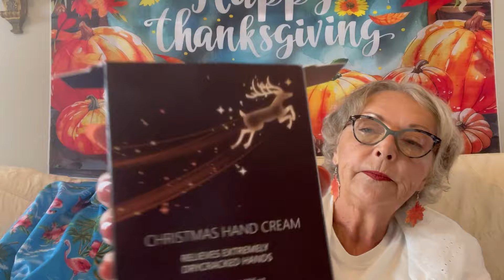TEMU HAUL/ 10-12-2024/ 50 YEARS/ 2 ORDERS/ 3 THUMBS UP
🎁Use the code【apw47723】at checkout to get an extra 30% off for new app users or if you have uninstalled the app at least 14 days ago and reinstall it and $100 coupon bundle.
I suggest you shop, place items in your cart, then type in my code apw47723 in the search bar and submit your order. You will get your coupon bundle after you submit your first order.

Today we are celebrating the week of out 50th wedding anniversary and doing a double order Temu order haul. With our kitten Siena we give it a 3 THUMBS UP!
Order Summaries are below, but if there is something not listed it may be sold out or discontinued and if you would like to buy please let me know in the comments and I will do my best to help you.

Our address
Nonna and Grumpy Grandpa DePascal
10335 Gulf Beach Hwy #408
Pensacola

Channel Mentioned
Laura @FavoritesWithLaura

will not allow me to share
Order total:
$23.85
Item(s) total:
$22.20
Shipping:
FREE
Sales tax:
$1.67
Credit:
-$0.02
Order total:
$23.85

Order total:
$22.64
2 refund(s)($0.85) have been issued.
Item(s) total:
$21.17
Shipping:
FREE
Sales tax:
$1.59
Credit:
-$0.12
Order total:
$22.64